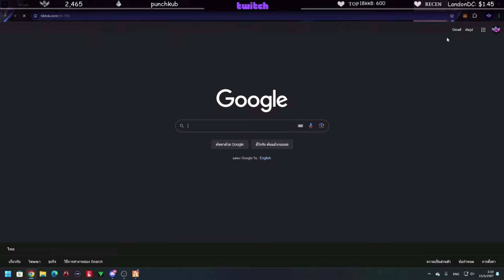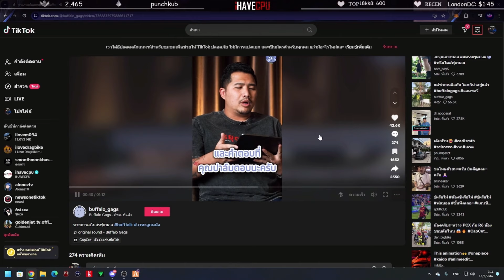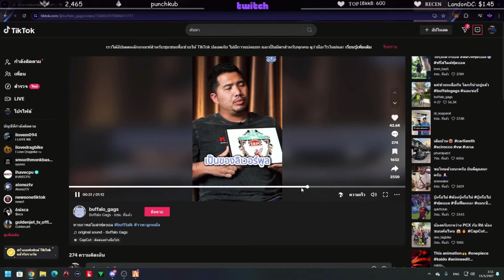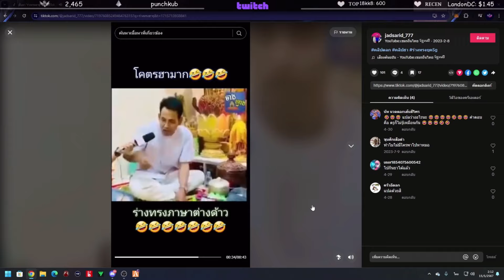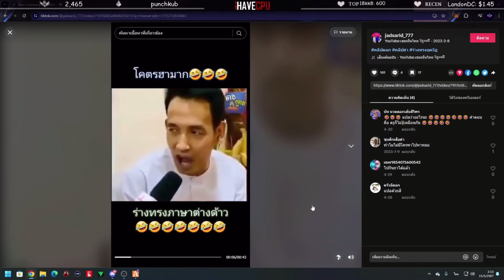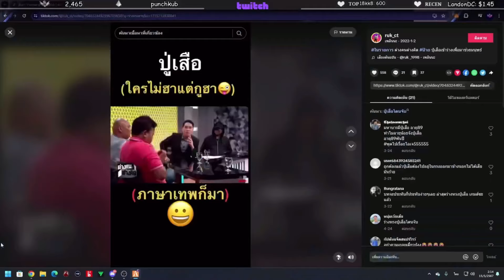เมื่อลุงแม็คโดนแก๊งSอุ้มเอ๋อ จะช่วยเพื่อนที่โดนอุ้มแต่โดนดักเขาโคเคน! | GTA V | FML1.0 EP.8845